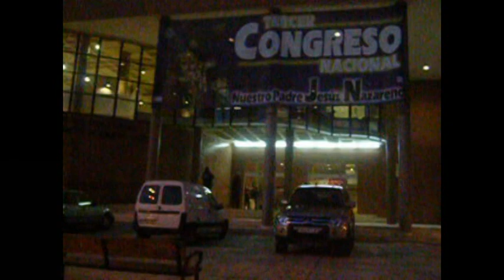Conduciendo por Cartagena (España). Febrero de 2007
Un pequeño viaje desde Torreciega a la zona de Los Juncos. Disculpas por la calidad de imagen, una Minolta a 640p.